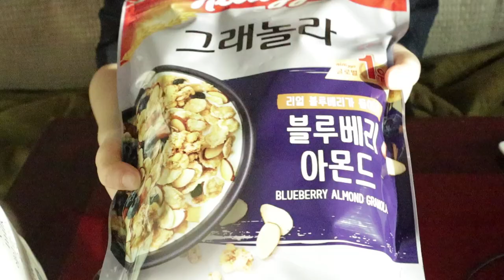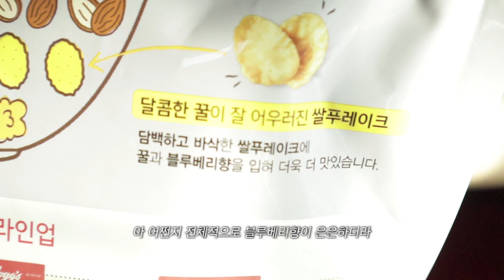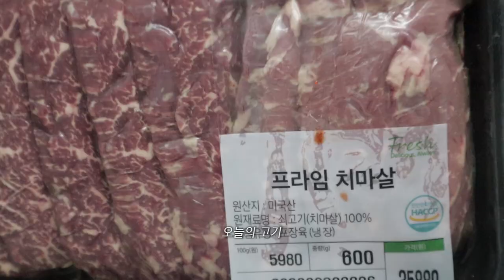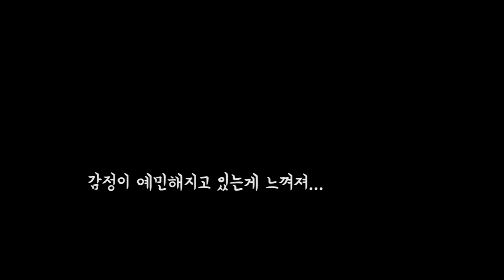차준환 선수식단 다이어트 해보았습니다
| 𝙛𝙤𝙡𝙡𝙤𝙬 𝙢𝙚 |